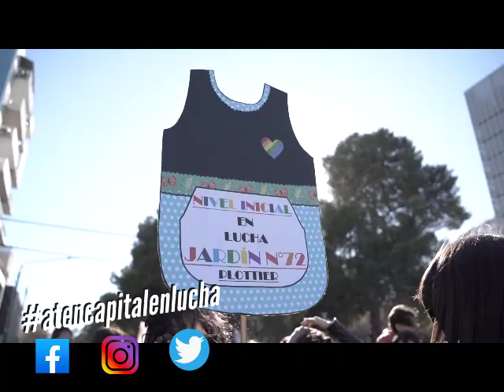aten Capital les canta las 40 #46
Hoy escuchamos a nuestra Secretaria de Media, la compañera Sandra Sepúlveda